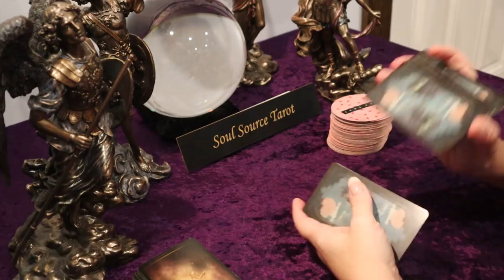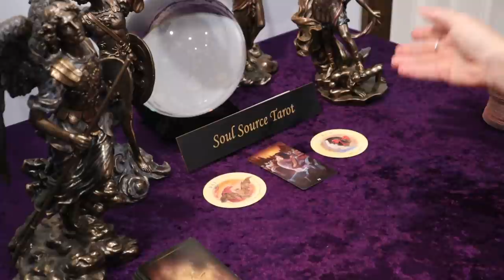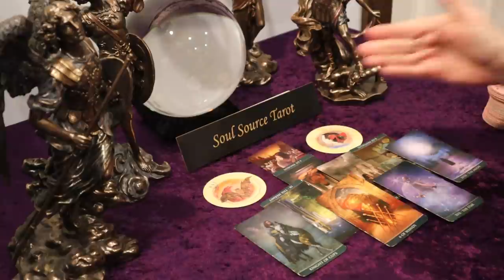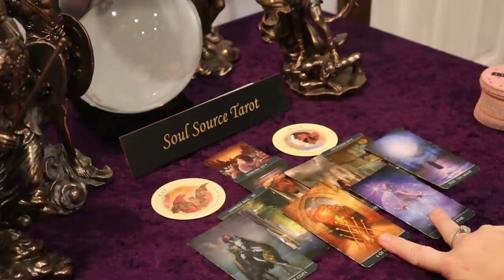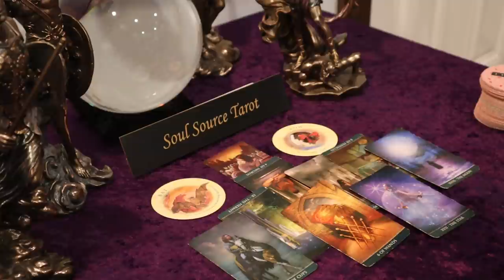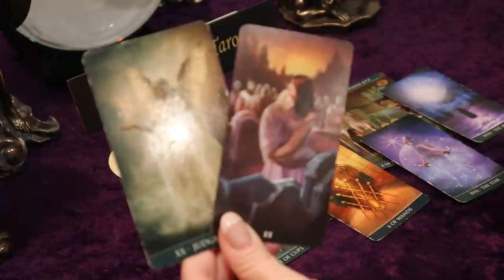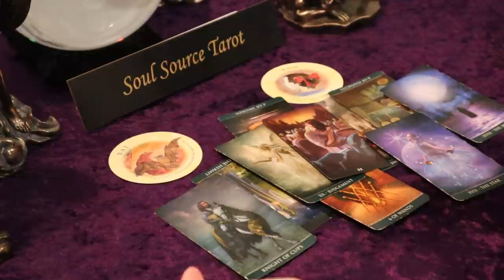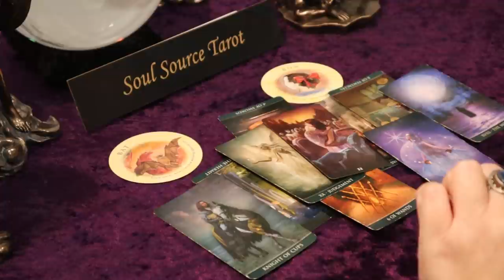Pisces | Moving On From a Bad Choice | January 25 -31 Pisces Weekly Tarot Reading